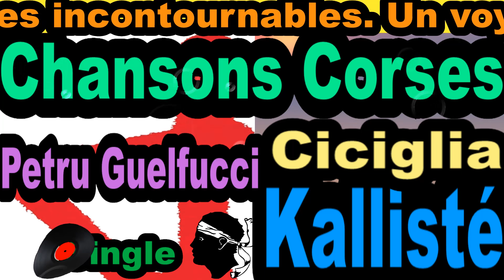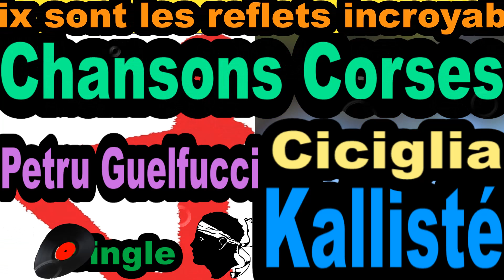CHANSONS CORSES PETRU GUELFUCCI - SINGLE CICIGLIA - KALLISTÉ OLIVI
Petru Guelfucci Ciciglia - Les plus belles chansons Corses interprétées par les plus grands Artistes Corses.